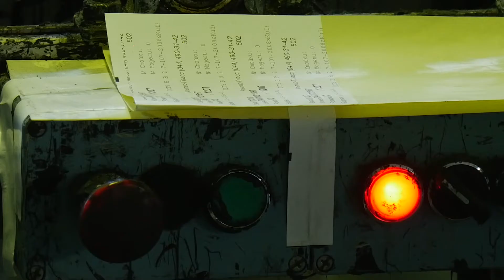The Cost of Bad Work Instructions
Don’t let a dusty binder on a shelf keep your organization from being as productive and efficient as possible. If you want to transform your frontline manufacturing operations, avoid these 4 costs ... at all costs.

Dozuki is the leading digital work instruction tool for over 500 industrial businesses across the world. Our platform is the premiere Frontline Digital Transformation (FDX) tool that modern companies are using to transform their manufacturing operations.